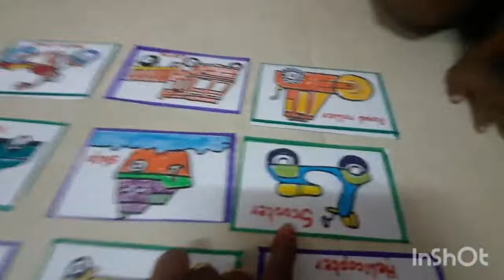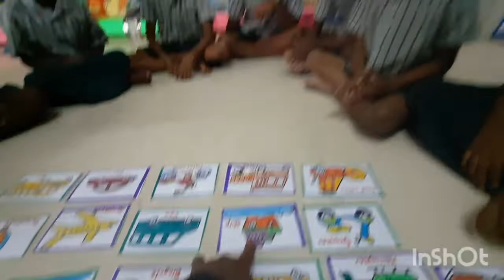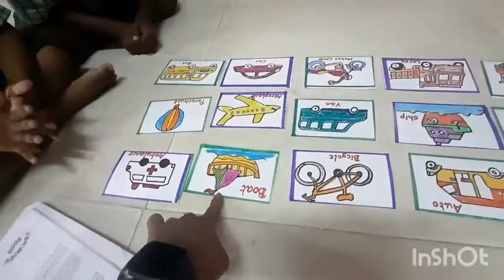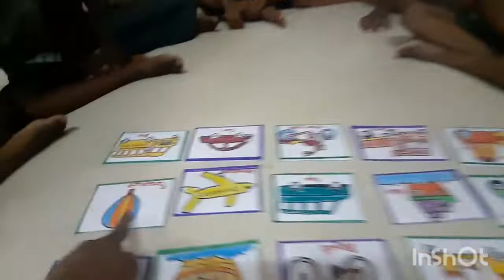Unit 12 My school/ Ennum Ezhuthum English/Day 1 Introducing the names of vehicles